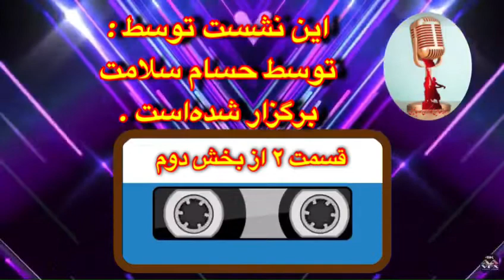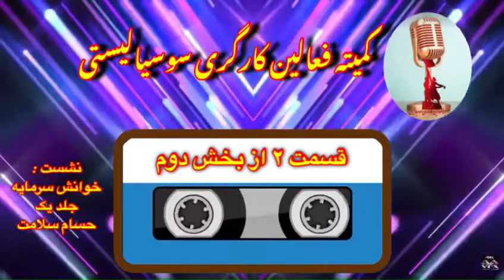قسمت دوم از بخش دوم ، خوانش کاپیتال جلد یک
فایل صوتی خوانش جلد اول "سرمایه"ی کارل مارکس؛ قسمت ۲ از نشست دوم؛ انجمن جامعه شناسی ایران؛ بهار ۹۸:

 این نشست توسط :
توسط حسام سلامت برگزار شده‌است .

همراهیِ شما با کانال کمیته‌ی فعالین کارگری سوسیالیستی نیروی اصلیِ حرکت آن است.